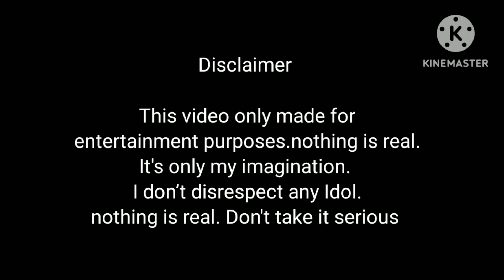tae যখন drinks করে পাগলামি করে💜১৬ বছর বয়স (part-21)taekookff